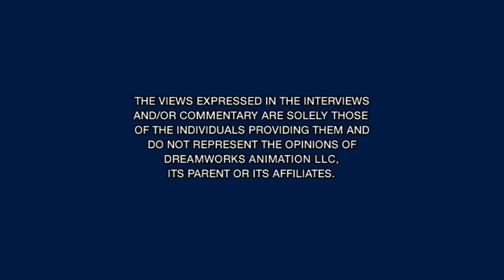Kung Fu Panda (2008) DVD Menu Walkthrough